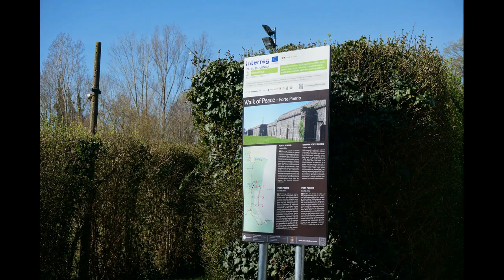giro dei forti venezia movie